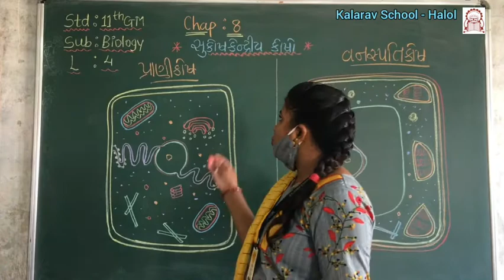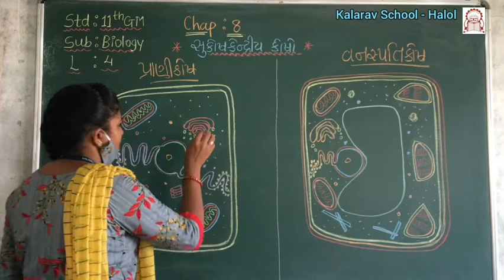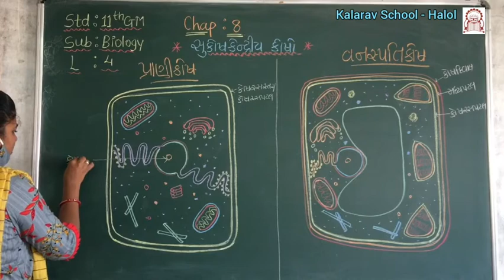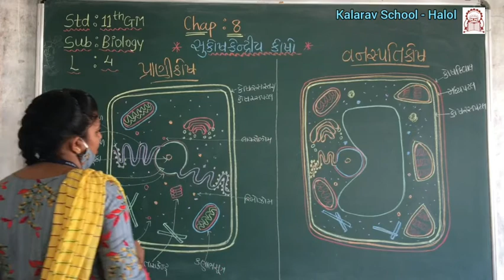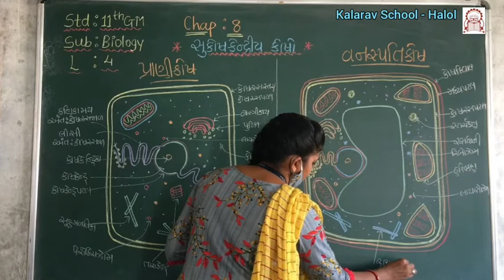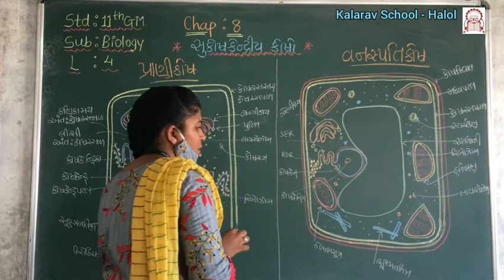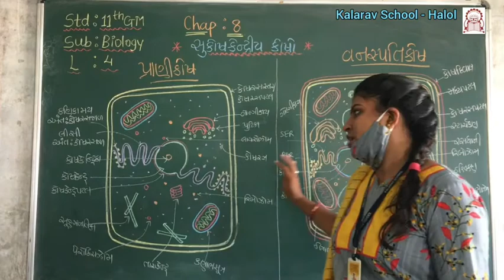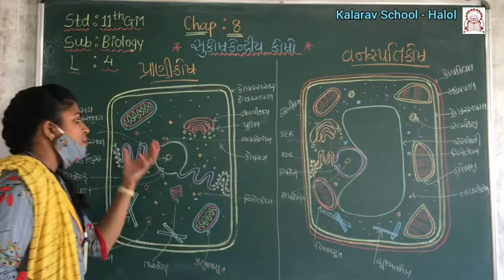11th Sci GM Biology Ch 8 Prani kopsh L 4